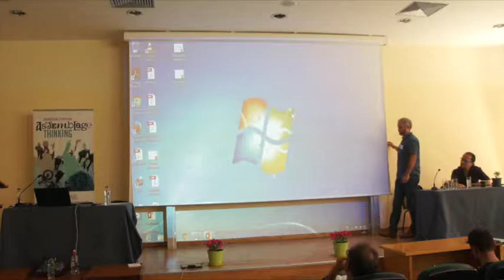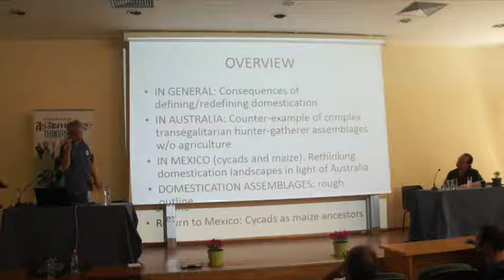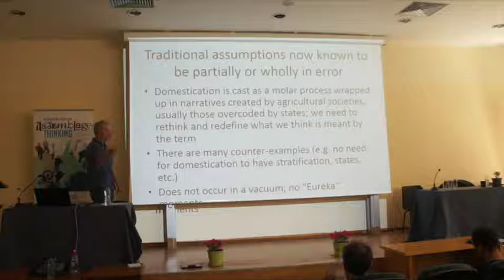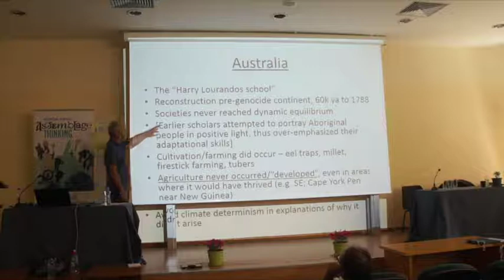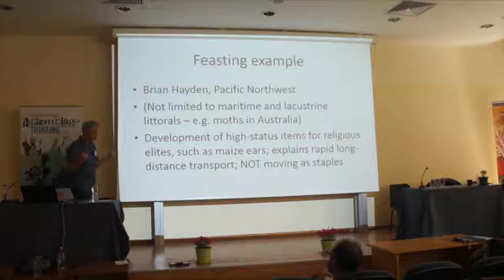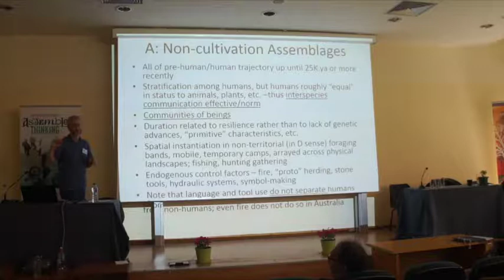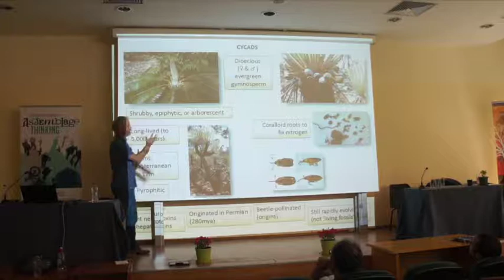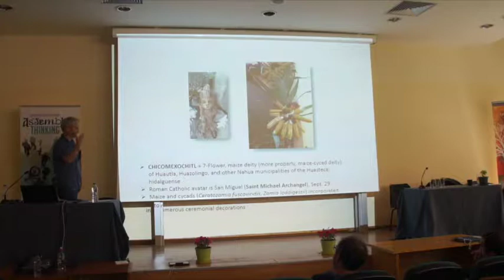Bonta Mark et all. | Modelling Domestication Assemblages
Bonta Mark, Cibrian Angelica and Espinosa Adriana